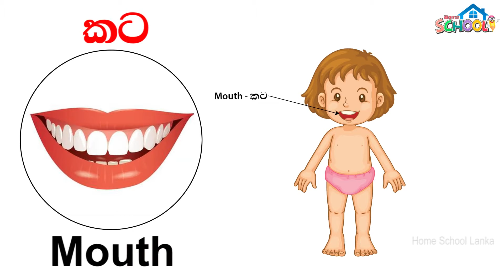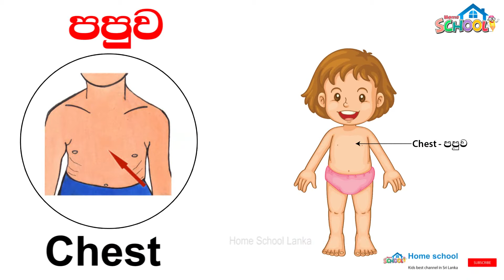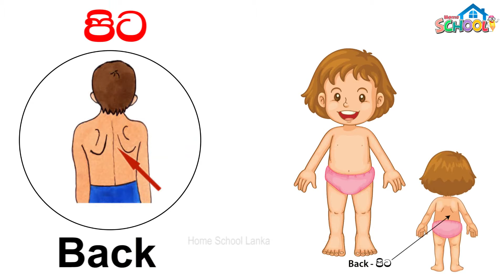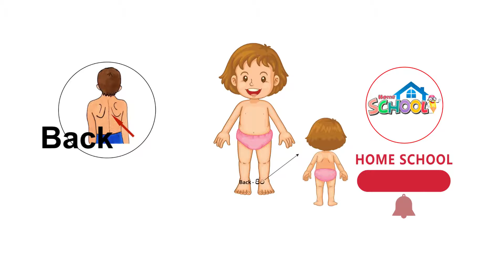Parts of the body in Sinhala & English - Sirure kotas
You can do these educational activities with your loved little ones, very joyfully and easily.  Also, we introduce some activities for each lesson. We will provide a link to download that activities. Come and join with your little ones. Hopes you will get great experience and easy way to learn basic things to your child without force him or her...